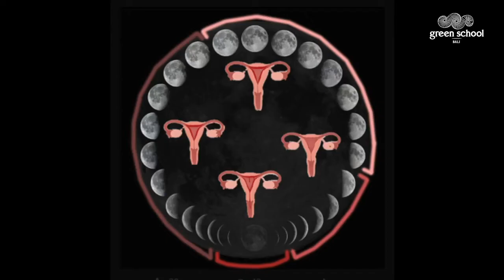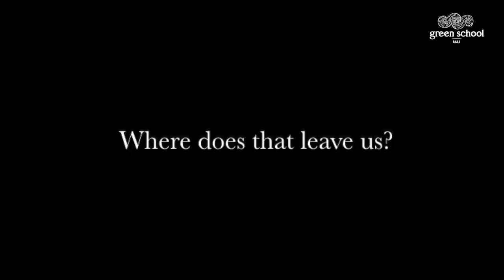More than Blood - Gabrielle Fay | Greenstone 2017